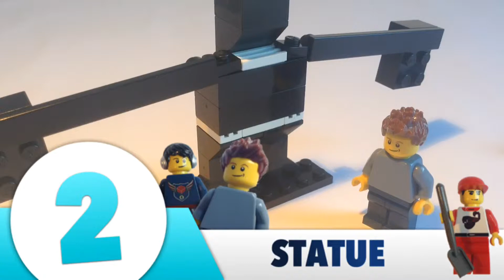LEGO Upright Piano ✔️ 1001 things to do with LEGO #5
Ideas 39-49

5th episode of 1001 things to do with LEGO! Special piano edition. All designs are made by me.

Bricks4All is created by
Arjo Nagelhout ©